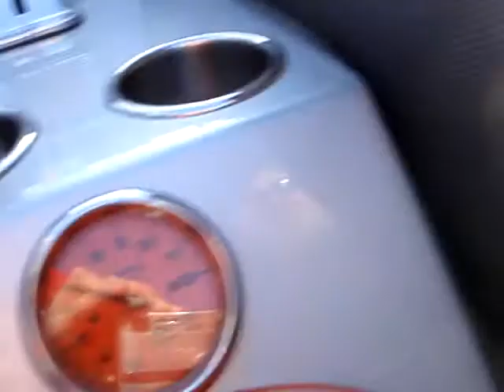DONZI 38 ZR MIDDLE SPEED IN MIAMI